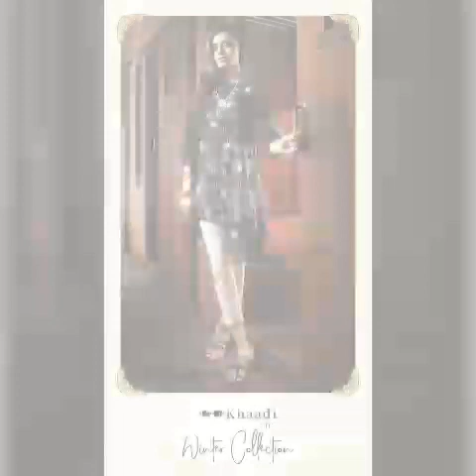Latest And Excellent Khaadi Suits Collection 2019||Papular Designs Of Khaadi For Mid Summer 2019